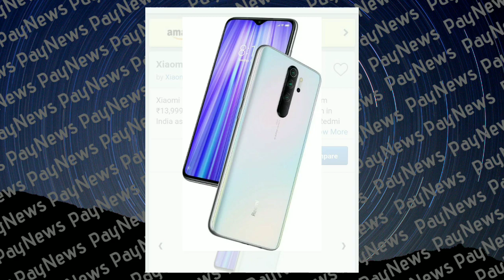Tech news 2020 | Paynews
आज हम लेकर आए है technology से जुड़ी सारी खबर एक प्लेटफॉर्म पर,देखे पूरा वीडियो।paynews